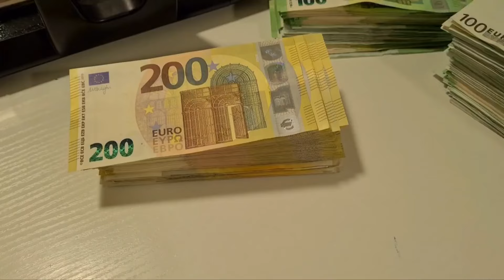Петрова алармира – ДУИ и СДСМ штимаат бројки и го кријат вистинскиот јавен долг